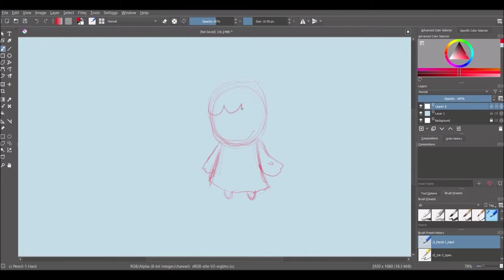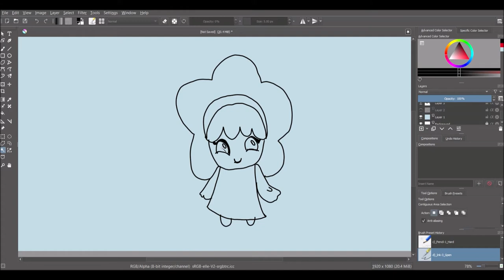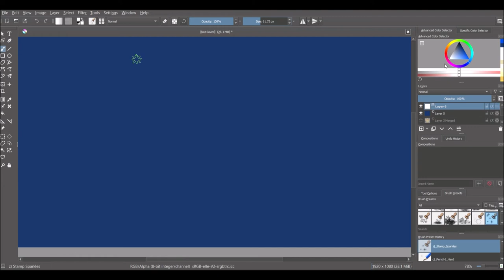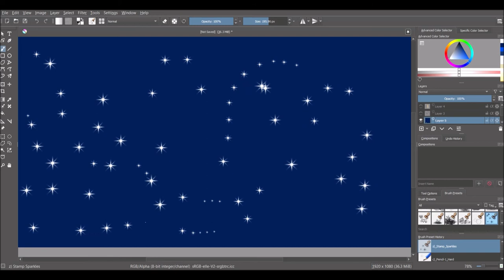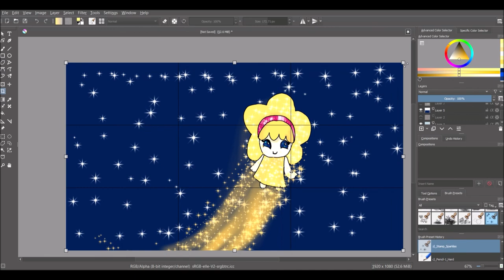Jared & Friends - Super Speed-Art - Ep. 5 - Twinkly the Lumen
The friendly Lumen who is the messenger of Lumenia. To those who like the eighth season of Winx Club, here's a sweet character for you. TWINKLY!